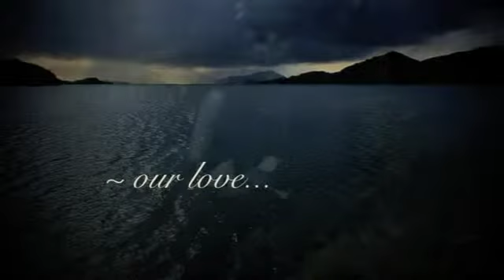Scarlett Kaur ✿⊱╮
♫  For Your Precious Love  ♫ Live Life With Music World♫